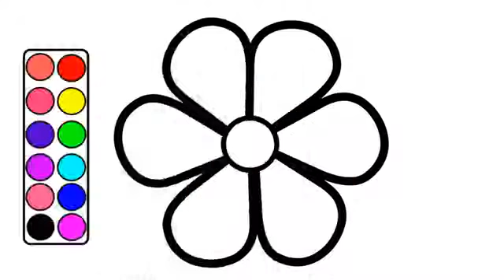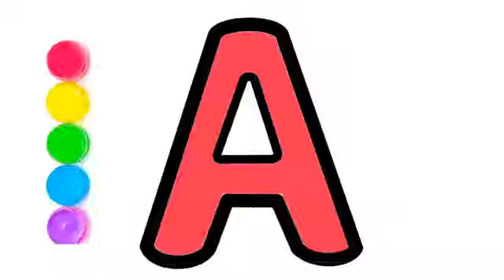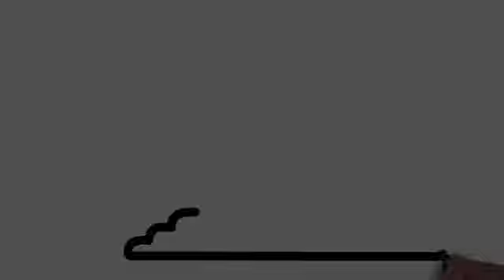Handbag drawing and Coloring Pages,Handbag drawing for kids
Handbag drawing and Coloring Pages,
Handbag drawing for kids
coloring page
coloring book
how to draw
how to draw handbag easy
handbag drawing
How to draw handbag
diy bag
diy purse
crafts
Handbag for kids
handmadeMade
 handbag
Made handbag